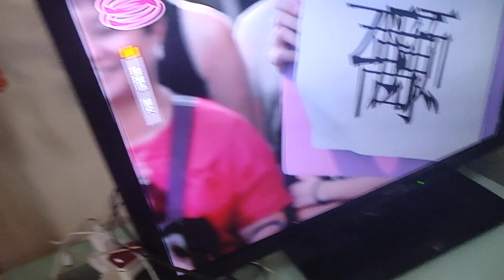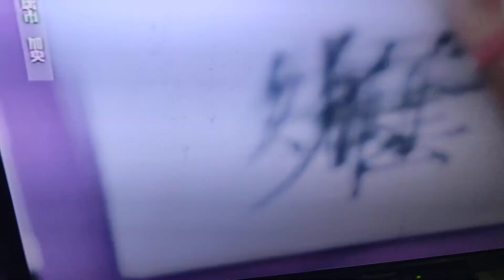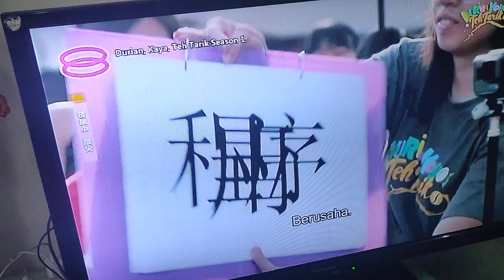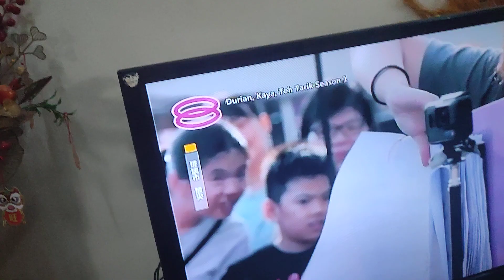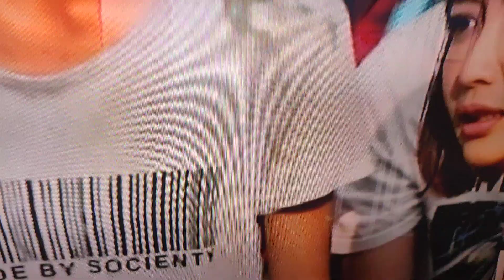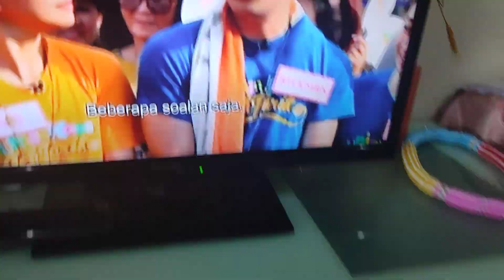Durian Gaya Teh Tarih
9 November 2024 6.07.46 p.m/6.14 p.m